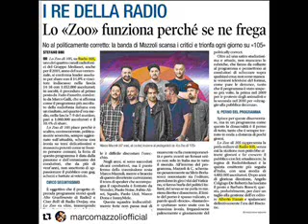mazzoli segui persevera sogno